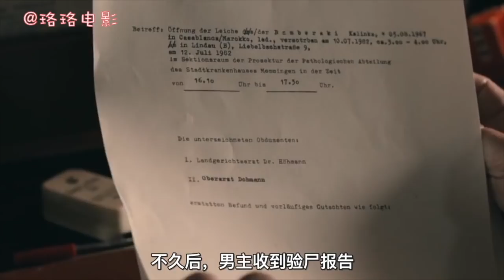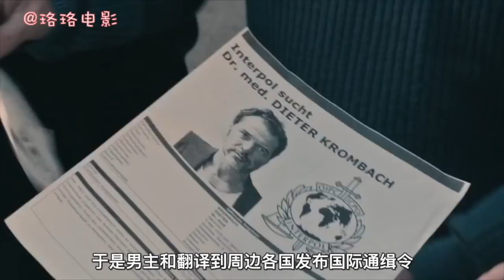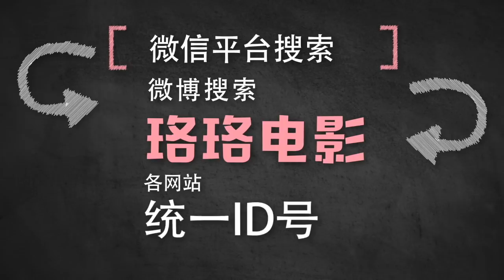【珞珞】少女被杀害，父亲用了30年终于制裁凶手，真实事件改编电影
影片根据法国的一个真故事改编，1982年7月的一天，男主得知了女儿的死讯。他的女儿只有14岁了，在去世之前在德国和妈妈、继父一起度假。不过很快，她的死亡状况出现了疑点。生父为了女儿的真实死因跟法国法院和德国检察院纠缠了30年，但德国一直不肯引渡女儿的继父到法国进行审判，最后还是生父把他绑架到法国，才得以审判。